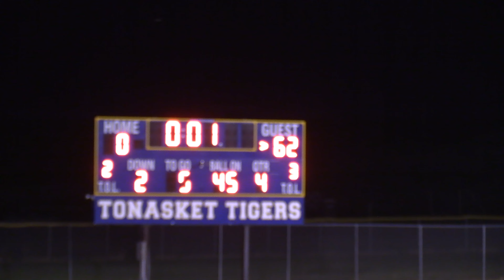2024.10.11 Okanogan varsity football vs Tonasket